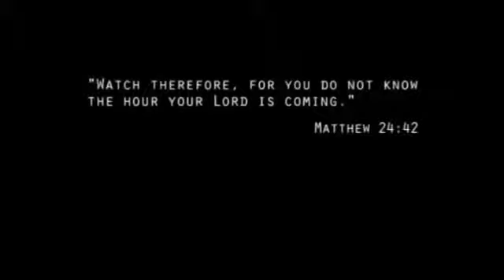Rapture - a Short Film for Those Left Behind [mirrored]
Mirrored copy of "The Rapture Left Behind Coming of Christ" posted  28 May 2007 on cirebanks channel on YouTube.